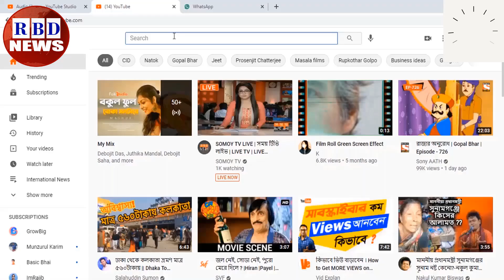রাতের সর্বশেষ বিশ্ব সংবাদ ০৮ ফেব্রুয়ারী ২২।গুরুত্বপূর্ন আন্তর্জাতিক সংবাদ,antorjatik khobor,RBD News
Hi,

News Headline.

keyword.
bd news,
bdnews24 bangla,
bangladesh newspapers,
bangla news,
all bangla newspaper,
bdnews24,
আন্তর্জাতিক সংবাদ,
বিশ্ব সংবাদ,
ইরান,
তুরস্ক,
যুক্তরাষ্ট্র,
RBD News,
আজকের আন্তর্জাতিক সংবাদ,
international news,
আন্তর্জাতিক খবর,
আন্তর্জাতিক সংবাদ today,
সংবাদ আন্তর্জাতিক,
world news bangla,
ইরান আমেরিকা,
পাকিস্থান,
ভারত,
ইরানের আন্তর্জাতিক সংবাদ,
আন্তর্জাতিক ডেস্ক,
আন্তর্জাতিক খবর,
bbc news
news 24,
bd newspaper,
breking news today,
viral news,
top news bd,
hot news,
bangladesh,
probashi news,
probashider News,
RBD News,
bd youtube,
bd youtuber,
all news,
khobor,
bangladesh cricket,
interview,
Internetional News,

* ANTI-PIRACY WARNING *